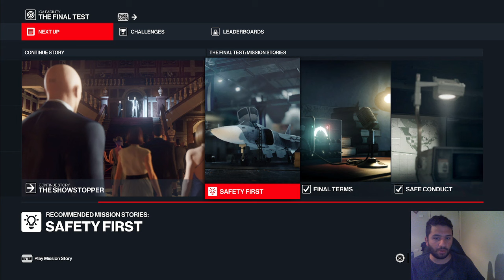Discover the Intriguing World of Hitman Season 1: Paris and Sapienza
Hitman Season 1 is an intense and atmospheric video game that takes place in two of the world's most beautiful and historical cities – Paris and Sapienza. In this video, we'll explore the world of Hitman season 1 and give you tips on how to beat the game.

Hitman is an epic and challenging video game that takes players to two of the world's most beautiful and historical cities – Paris and Sapienza. In this video, we'll explore the world of Hitman season 1 and give you tips on how to beat the game.

If you're a fan of video games and you're looking for a new and exciting challenge, then you need to check out Hitman season 1! This game is full of dark
Hitman is a game series that has seen a resurgence in popularity in recent years, and this video is your chance to learn all about the first two seasons of the game. We'll be exploring the Paris mission and the Sapienza mission, and we'll be giving you tips on how to find and unlock all the assassination targets. If you're a fan of Hitman, then this video is for you!

Hitman is an award-winning, critically-acclaimed computer- and videogame-based stealth video game series developed by IO Interactive and published by Square Enix. In the game, the player assumes the role of Agent 47, a professional assassin who uses various assassination tools and techniques to carry out contract killings.

In this video, we're taking a look at the first two episodes of the new Hitman season: Paris and Sapienza. Discover the intriguing world of Hitman as Agent 47 assassinates members of the French government, and takes on the Italian mafia in the city of Sapienza.
First appearing in Episode 2: Sapienza of the 2016 video game Hitman, Sapienza was modeled after the Ligurian comune Vernazza as well as various towns along the Amalfi Coast in Southern Italy, and is similarly presented as a popular tourist destination like its real life counterparts.

THE SHOWSTOPPER

So, welcome to the first main mission, The Showstopper, set in Paris. You have two targets to kill in this mission, Viktor Novikov, who will be wandering around downstairs around the fashion show, and Dalia Margolis, who will be on the top floor at an auction.

HIDE ADS

For the first run through, we are going to kill Dalia first, then come back down to deal with Viktor.

When you start, head straight ahead and into the main entrance of the building. Follow the red carpet to the right of the stairs (Viktor will be coming down the stairs, but just ignore him for now), and when you get to the next room where the carpet stops, turn right. Got through the door and turn right again. Go through the next door which is open, and into the first bathroom on the left. Here, you will find an IAGO invitation next to the sink. Take it, and if you have any weapons, stash them in the bin, as you will be getting searched shortly.

Leave the bathroom and turn right and right again, then go outside to an area where loads of people are standing around and drinking. Walk down the steps straight ahead of you and turn left. Follow the path along the building until you find two guards by a door. Show them your invitation and go inside. Approach the next guard and turn right through the door. Then show your invitation to the two guards before going up the stairs. Take the door ahead of you and approach the next guards who will search you before allowing you to go upstairs. A member of auction staff will direct you to the right where you can go through the double doors and then take a door on the left so that you enter the room where people are sat in a circle (this should be easy to spot on your map). You will be able to blend in as 47 on one of the chairs. Dalia will approach you and you will introduce yourself as Tobias Rieper, earning you this achievement.

00:00 - Intro
01:38 - Episode 1 at Paris
21:44 - Episode 2 at Italy
46:01 - End

I hope your having the best day